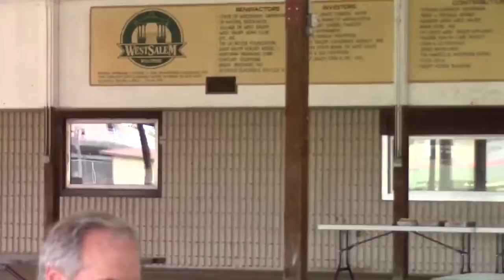August 25, 2019 worship at Our Savior's, West Salem, Wisconsin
August 25, 2019, and the folks at Our Savior's Lutheran Church gather for "Gospel on the Green" (ok, it's under a shelter!)  We worship with the band, Pastor Jon is back from sabbatical and shares the message, and Odin is baptized.  What a great celebration of God's gifts of grace through Jesus!